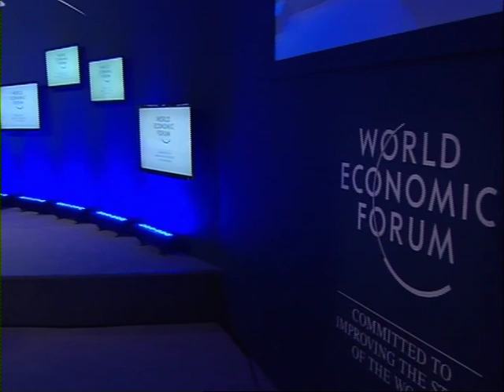Tianjin 2012 - The Future of Infrastructure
What major trends, new models and emerging technologies are transforming the infrastructure industry landscape?

- Innovative approaches to infrastructure finance
- Changing regulatory and institutional frameworks
- Emerging smart and efficient infrastructure technology

· Raymond K. F. Ch'ien, Chairman, MTR Corporation, Hong Kong SAR
· Omobola Johnson, Minister of Communication Technology of Nigeria; Global
Agenda Council on Africa
· Liu Xiaoguang, President and Chief Executive Officer, Beijing Capital Group,
· Nasser Marafih, Group Chief Executive Officer, Qtel Group, Qatar · Sushil Kumar Modi, Deputy Chief Minister of Bihar, India

Moderated by
· Shanker Ramamurthy, President, Global Growth and Operations, Thomson
Reuters, USA